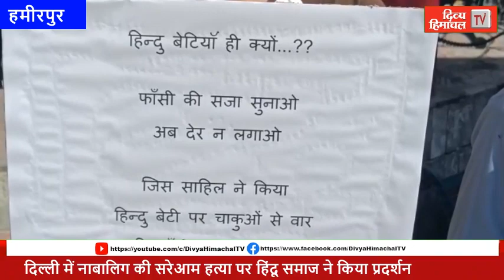दिल्ली में नाबालिग की सरेआम ह*त्या पर हिंदू समाज ने किया प्रदर्शन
दिल्ली में नाबालिग की सरेआम ह*त्या पर हिंदू समाज ने किया प्रदर्शन divyahimachaltv dhtv,tvnews localnews divyahimachaltv dhtv tvnews tvnewslocal tvnewsnews tvnews Himachalkitajakhabren Himachalkilivenews Hpkitajanews HimachalPradeshkinews Himachal Pradesh ki khabren